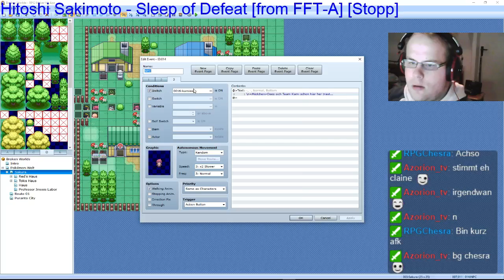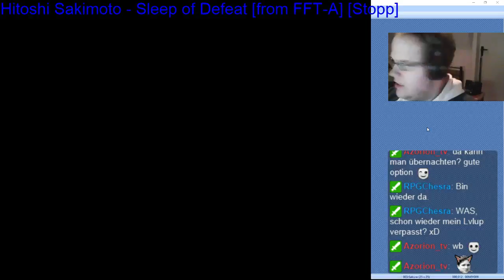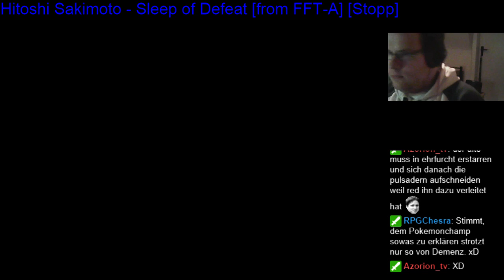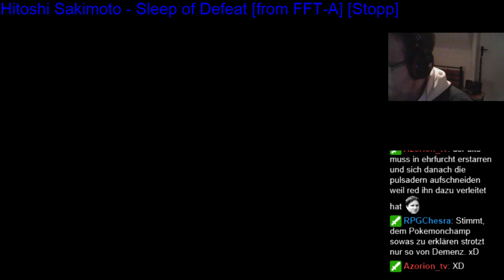[GER] Spontanstream - Broken Worlds makern (Part 4)